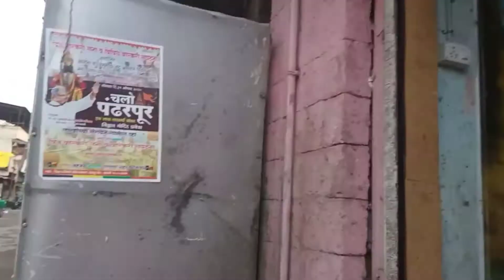MY 8TH VLOGG IN PANDHARPUR ft. USHARANI. (Buying Curd)